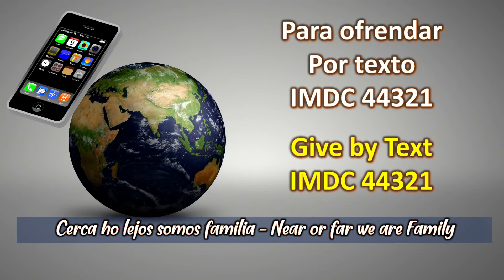MEN MISION IMPOSIBLE 1